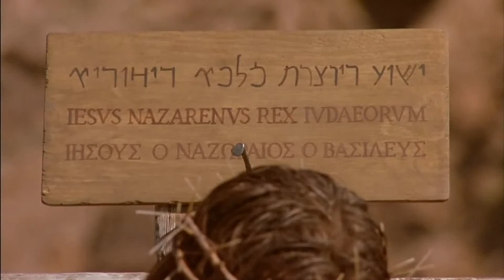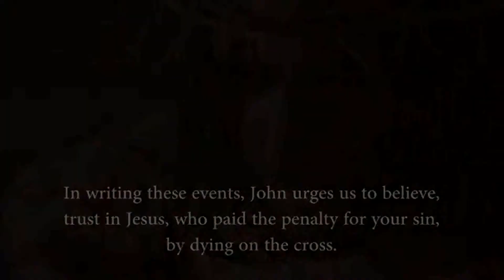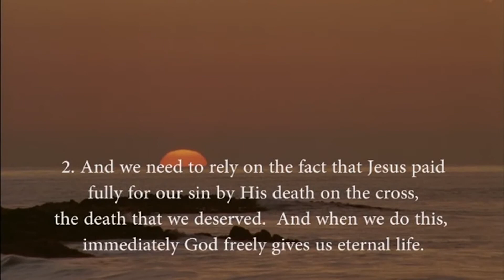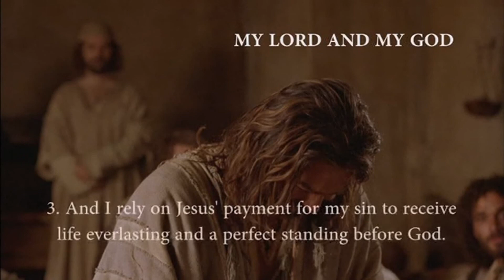ईसा मसीह का क्रूस। जीसस का पुनरुत्थान | Hindi John's gospel | अध्याय 18-21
Hindi full movie hd: Acts पूरी फिल्म: अधिनियमों की पुस्तक - बाइबल After resurrection of Jesus Christ

यीशु क्यों मरा और फिर जी उठा? 2700 साल पहले की एक भविष्यवाणी इसे समझाती है!

पूर्ण मूवी: यीशु मसीह - ल्यूक का सुसमाचार - Jesus Christ Hindi full movie: The gospel of Luke
बाइबल पढ़ें!:

प्रेरितों के काम | Acts 1-7 | भाग 1 | यीशु स्वर्ग में चढ़ता है और पवित्र आत्मा भेजता है